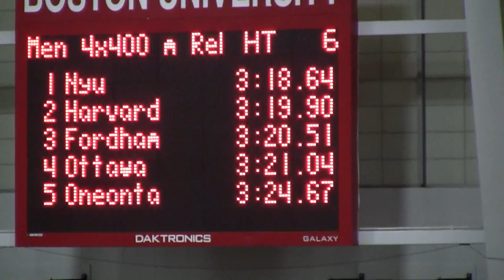Fordham 4x400 Team Feb 13 2016